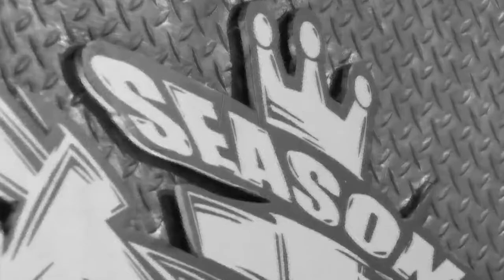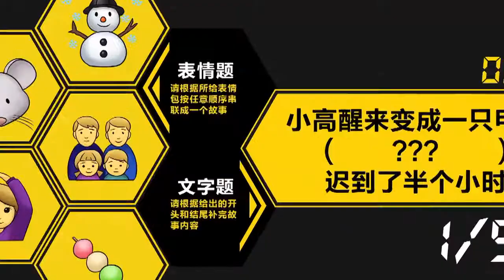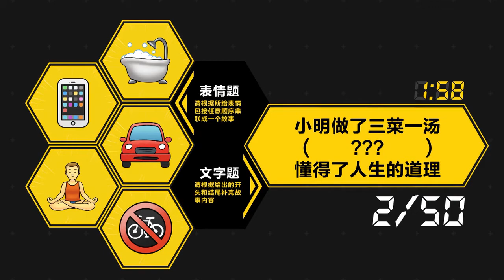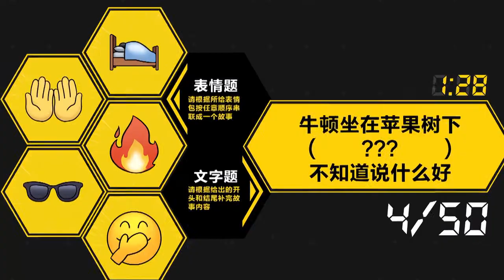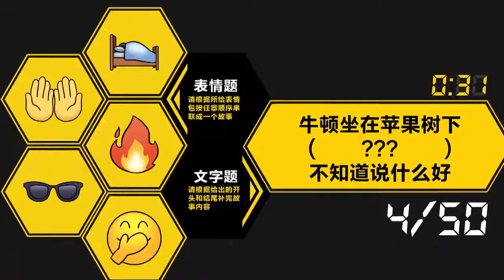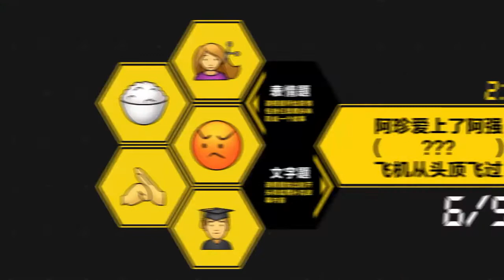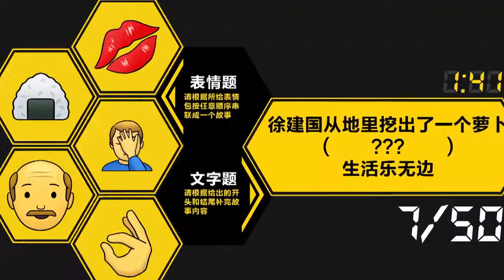SNH48 Feng XinDuo【故事王StoryMan2第一集】20181112